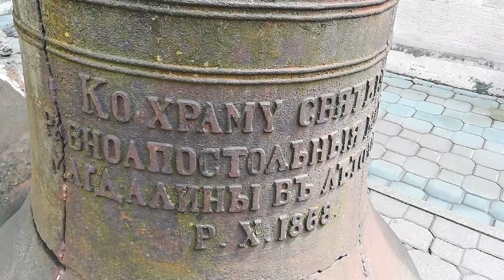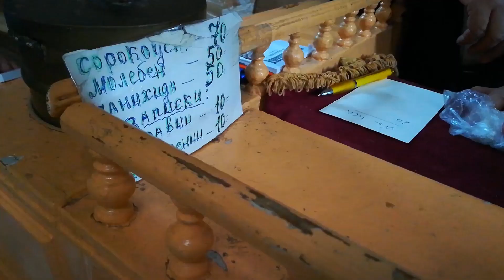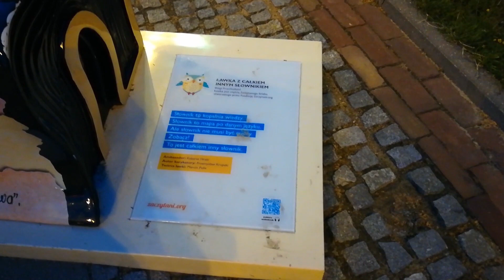Варшава - Прага Пулноц // Warszawa - Praga Północ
Прага Пулноц, или Прага Северная (польск. Praga Północ) — дзельница (район) Варшавы на восточном берегу реки Висла.

Прага Пулноц является северной частью исторического района Прага, с 10 февраля 1648 года по 18 апреля 1791 года бывшего самостоятельным городом.

В 1945 году произошло разделение исторического района на две дзельницы Прага Северная и Прага Южная. В Старой Праге в 40-х годах XX века находились почти все административные учреждения столицы. В последующие десятилетия площадь района Прага Северная увеличилась в несколько раз. Она включала территории современных дзельниц Бялоленка и Таргувек, от Хощувки на севере до Утраты на востоке.

Во времена ПНР в оседле Голендзинов, расположенном в Прага-Пулноце, дислоцировались столичные подразделения Корпуса внутренней безопасности и ЗОМО.

В 1994 году 8 округов Варшавы были преобразованы в 11 гмин. Прага Северная была разделена на гмины Варшава-Бялоленка и Варшава-Таргувек, а оставшаяся часть включена в качестве дзельницы в гмину Варшава-Центр. В 2002 году город Варшава стала одной гминой, а Прага Северная была преобразована в одну из 18 её дзельниц.

Прага Пулноц одна из немногих дзельниц Варшавы, сохранивших свой исторический облик. Значительная часть зданий была построена в конце XIX — начале XX века, особенно в период Второй Речи Посполитой.

Одной из достопримечательностей Старой Праги является базилика Святых Михаила и Флориана — собора епархии Варшавы-Праги, построенный в 1887—1904 годах в неоготическом стиле.

В Новой Праге большую часть территории занимают зоопарк и Пражский парк. Оставшуюся часть района занимают здания начала XX века и здания построенные после Второй мировой войны в стиле социалистического реализма. На начало XX века большая часть этого жилого фонда в дзельнице нуждается в срочном капитальном ремонте.

Коренные жители района сохраняют уникальный городской фольклор, особенные черты в одежде и декоре жилища, некоторые старожилы до сих пор говорят на варшавском диалекте польского языка.

Друзья! Благодарю, что заглянули ко мне на страницу. Надеюсь, вам все понравилось.

Мой фейсбук Myroslav Petrov Mir